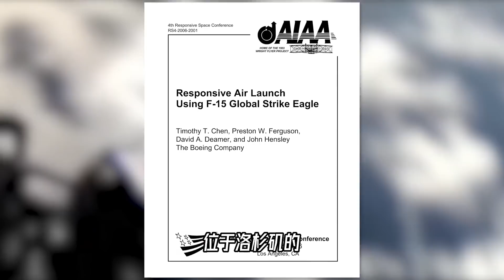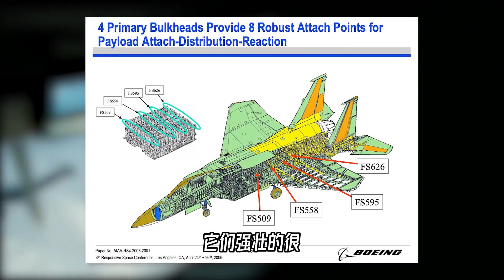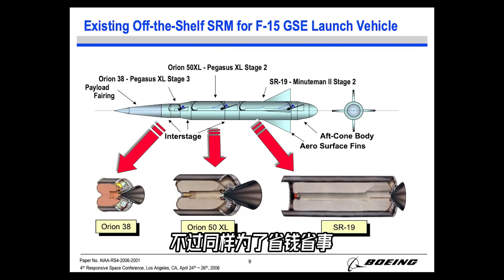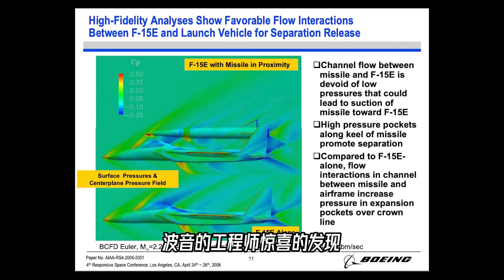波音的脑洞：用F-15换掉火箭发射台，是奇思妙想还是不切实际？【科学火箭叔】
本频道制作的所有视频都是为了向观众传递有趣的科普知识，绝对符合平台的使用政策。 f-15是我最喜欢的一架战斗机，不仅是因为《变形金刚》G1里面的红蜘蛛，还因为它实在太强了，比如断掉一边的翅膀，依然能够飞回来。比如能够用炸弹，来完成一枚本该由空对空导弹干的活